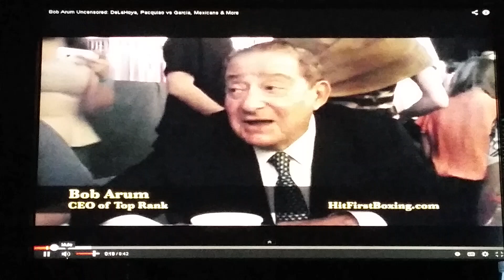Top Rank CEO Wants Pacquiao vs. Algieri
Predicts Algieri upset over Ruslan Provodnikov and is eyeing Algieri as next opponent for Pacquiao